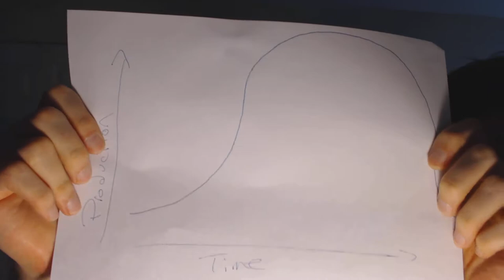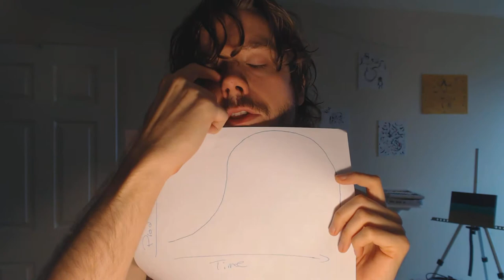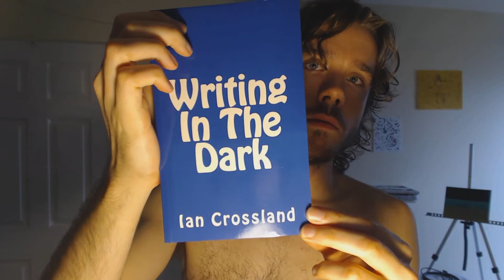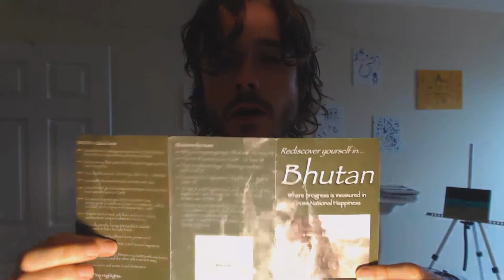HUMAN FUCKING BRAIN GROWN IN A LABORATORY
In this video, the light is directly up my nose.  Grats on this, to me.

or get it on Kindle